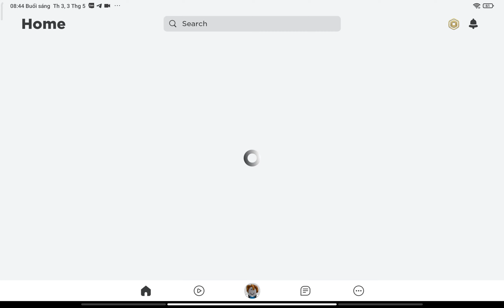tôi chọn hết tất cả sans phần 2 nếu như 400,000 likes and subcribe more parts (2/4)